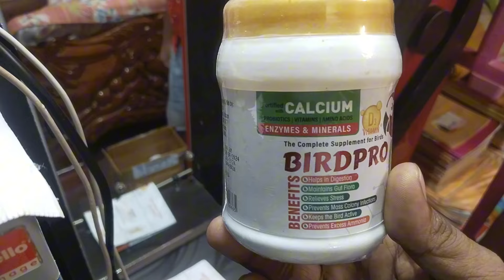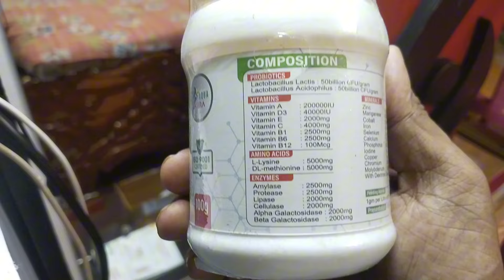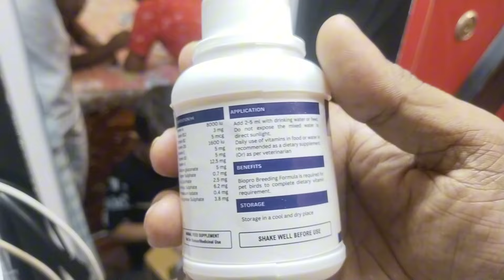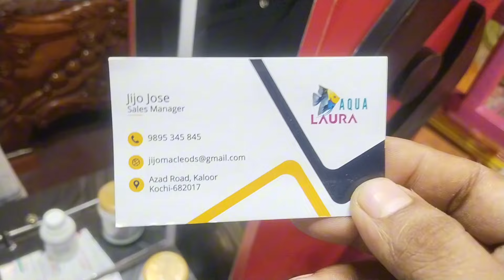এ বছর ভালো ব্রিডিং কেউ রুখতে পারবে না।All In One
channel:- Abul Aviary

My Instragram I'd link

I'm on Instagram as @abulaviary. Install the app to follow my photos and videos.

This is my Blog channel link:-

Your Quaris:-
Birds best probiotic?
Bird Breeding Medicine?

Abul from Diamond harbour,kolkata